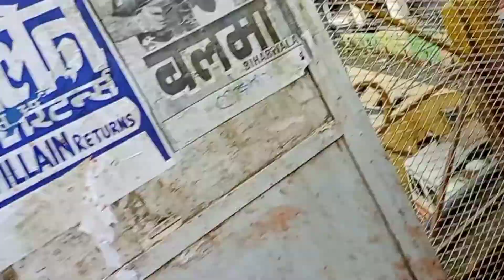कुछ काम या करियर| Rajeev kumar vlogs | jana padega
कुछ काम या करियर | Now have to leave home | Rajeev kumar vlogs

About this video :Rajeev kumar vlogs is a youtube channel where you will find vlogging video in hindi and bihari local language .New video is posted every on two days.

*Social media 💌💌💌
bihari vloggers
biggest vlogger
biggest vloggers in india
india's best youtube vlogger
india's best vlogger
desi vlogs on youtube
bihari language sentences
bihari language learning
bihari language
bihari language words
funny vlogs
funny vlogs on youtube
youtubers that make funny videos
famous youtubers funny
ghar se nikalte hi kuch dur chalte hi lyrics
ghar se nikalte hi lyrics in english
abhi ghar na jana lyrics
ghar se nikalte hi original song
ghar se nikalte hi lyrics chords
abhi ghar pahuncha hoon in english
नये मकान पर शायरी
ghar se nikalte hi singer
middle-class family struggles
essay on middle class family
indian middle class family stories
upper middle class family
middle class family in india
upper middle class income india
middle class family problems in india
middle class family problems in hindi
city mall online shopping
city mall login
city mall shopping
city mall app
city mall near me
city mall patna
city mall customer care number
सिटी मॉल कहां पर है
सिटी मॉल कोटा
samastipur selected candidates list
samastipur nic in
who is the d.m. of samastipur 2022
samastipur district
new dm of samastipur
samastipur dm photo
Rajeev Kumar vlogs
Funny vlogs
teghra to samastipur distance
teghra to samastipur distance by road
gorakhpur to samastipur distance
samastipur to samastipur distance
Rajeev Kumar vlogs teghra
Rajeev Kumar teghra
रेंट कंट्रोल एक्ट इन हिंदी pdf
किराए के मकान में गृह प्रवेश कैसे करें
किरायेदार के अधिकार 2022
किराएदार के मकान खाली नहीं करने पर क्या करें
किराएदार घर का किराया क्यों नहीं दे रहा था?
घर में क्या नहीं रखना चाहिए
क्या किराएदार मकान पर कब्जा कर सकता हैrajeev kumar vlogs,how to prepare for ras in home,ravish kumar ndtv sold,ravish kumar,ravish kumar adani takeover,ravish kumar ndtv,ravish kumar latest,akshay kumar movies,adani ndtv ravish kumar,ravish kumar resignation,daily vlogs,funny vlogs,family vlogs,rohit kumar movies,how to prepare for ras,how to,harvey weinstein,boyfriend married women,how to prepare for ras without coaching,tumhi se tumhi ko chura lenge hum,house tour
भारत में किरायेदारों के खिलाफ नवीनतम सुप्रीम कोर्ट के निर्णय